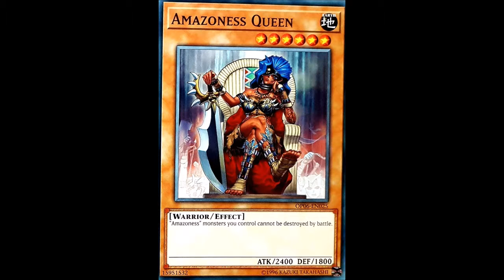ARE HARD GAMES MORE FUN? - Ichiban Nonsense Podcast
Can a game only be enjoyable if it's breaking your very core essence of a gamer? If it pushes you to brink of breaking controller rage or hernia inducing pain? Or can you get enjoyment from games that are relatively easier? These are the things we get into in this week's podcast. Check it out.